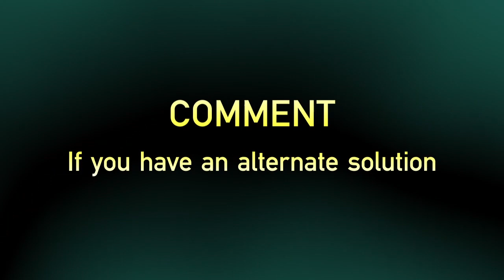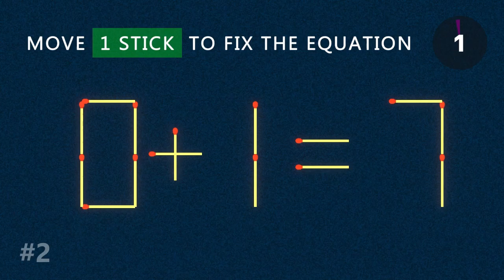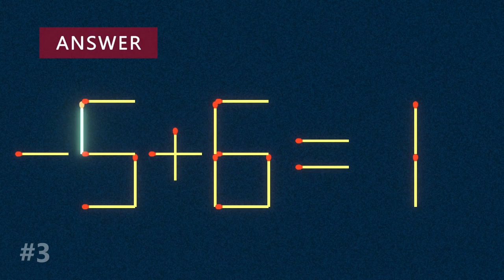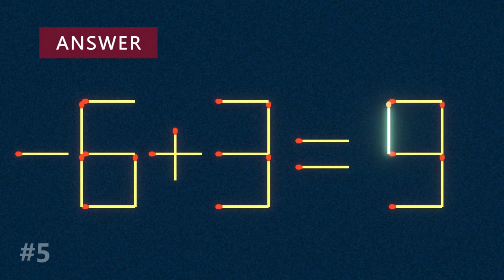Move 1 Stick To Fix The Equation - Matchstick Puzzle